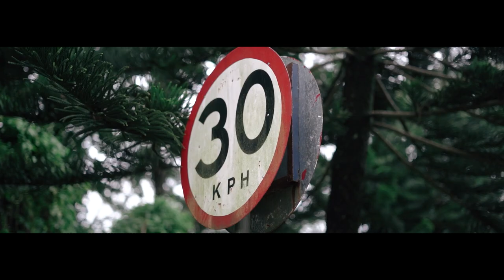Roxanne & Jes Arvin | Pre Wedding Film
In Collaboration with Eventgelist Planning Solutions -The Event Expertst

PV: Pikitmata Photography